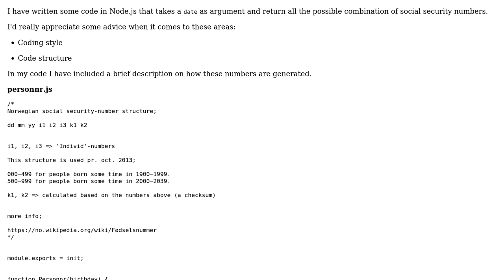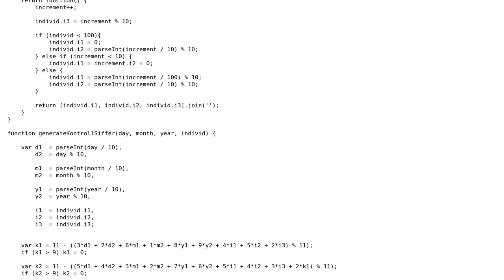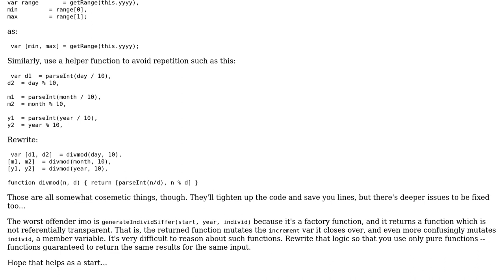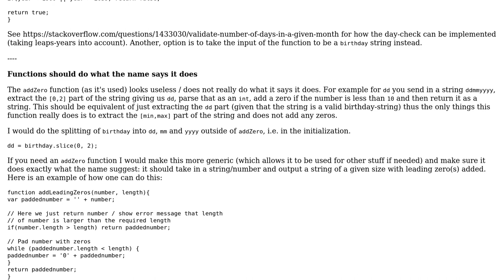Code Review: Generating Norwegian social security numbers (2 Solutions!!)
Code Review: Generating Norwegian social security numbers

With thanks & praise to God, and with thanks to the many people who have made this project possible! | Content (except music & images) licensed under CC BY-SA | Music | Images & others | With thanks to user Winther user Nilzone user Jonah and the Stack Exchange Network Trademarks are property of their respective owners. You are responsible for your own actions.